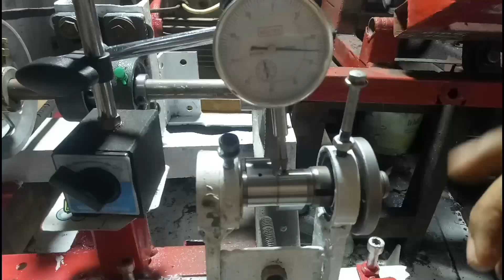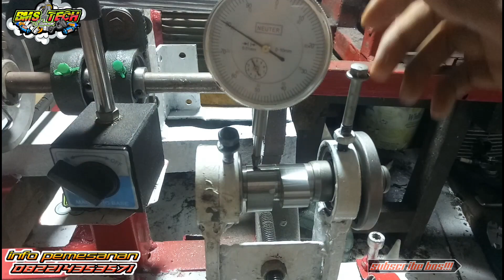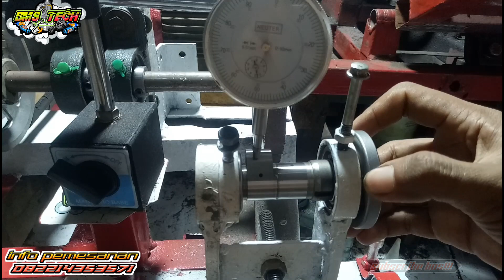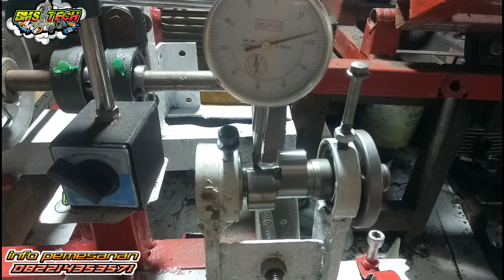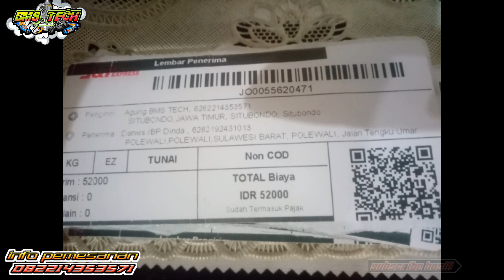papas noken as extream templar standar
assalamualakum
kali kita kembali akan membahas mengenai cara papas noken as extream templar standar.
dan di dalam vidio ini sudah saya jelaskan mengenai semua ukuran dan proses papasya, makanya jagan sampai kalian menskip vidio ini